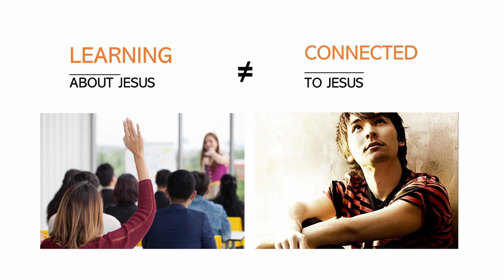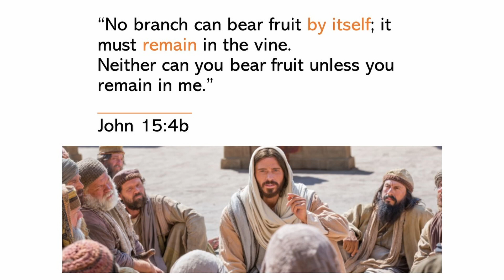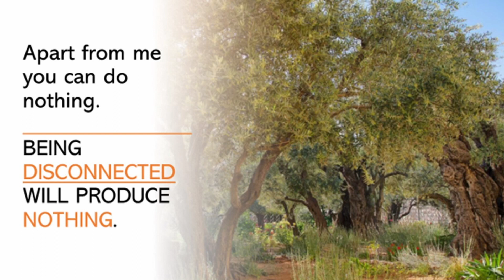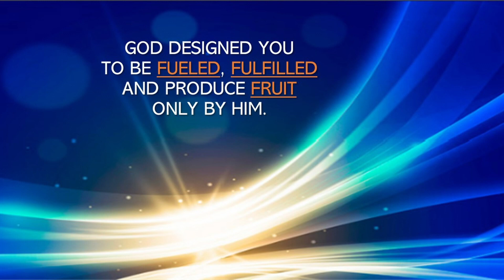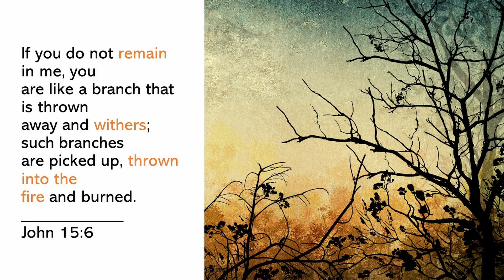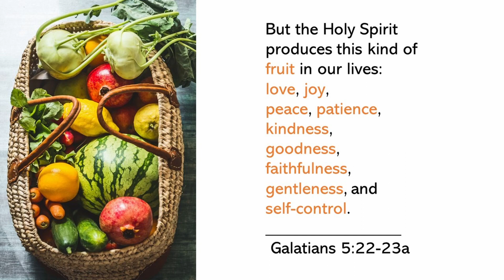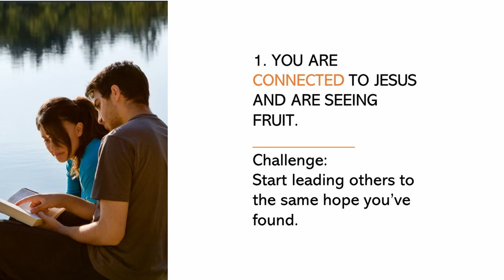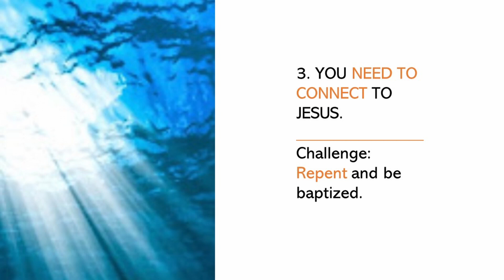August 27 service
Did you hear it through the grape vine?   Are you connected?  Jesus said " I AM the True Vine"  Rev Raquel Mull brings you to the end of the series on " I AM" with this study in connections with faith and Christ.

Join us!